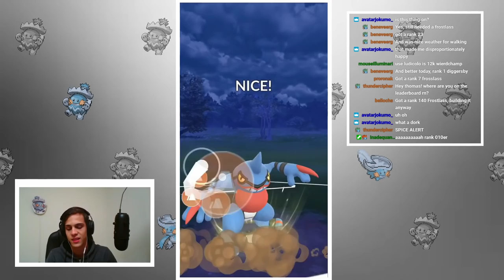XL Pokémon are not required in Ultra Premier Cup! Pokémon Go Battle League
Some XL Pokémon are very good in Ultra Premier Cup, but they are definitely required for succes! There are a lot of amazing non-XL options still out there. Today I'll be showcasing one of my old teams; Toxicroak (counter, mud bomb & sudge bomb), Lapras (ice shard, surf & ice beam) and Empoleon (waterfall, hydro cannon & drill peck). Still puts in work!